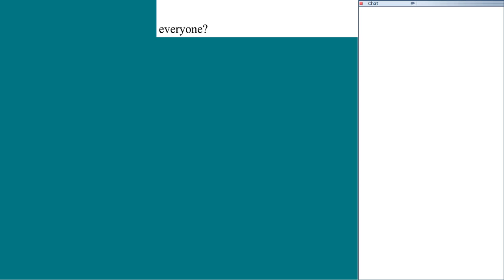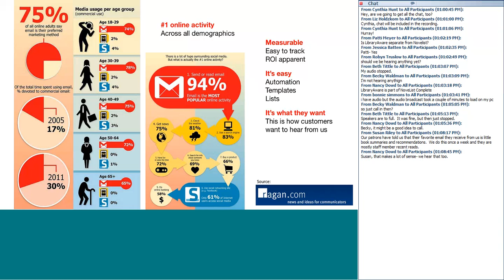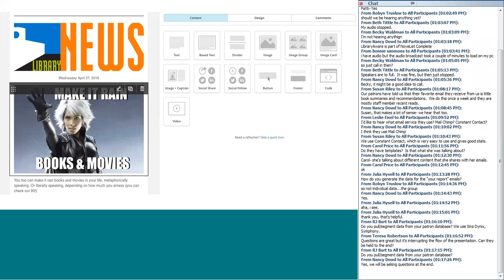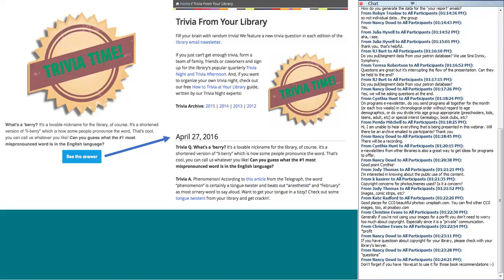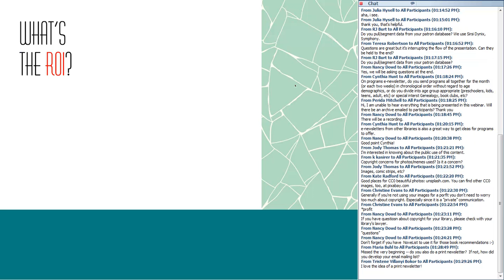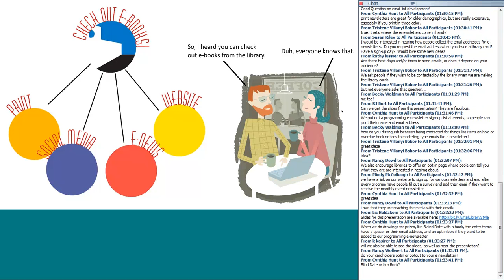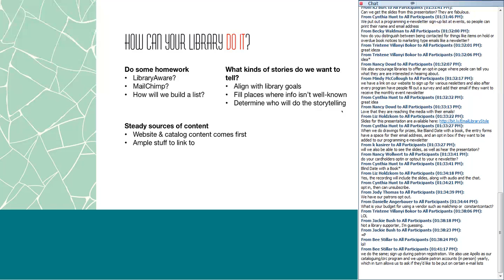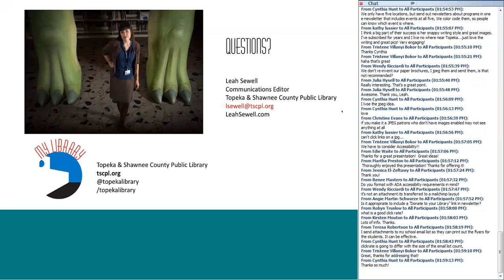Shoot Me an Email, Library Style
In a contemporary climate of ad bombardment via too many social media and digital platforms to count, it can be a struggle for library marketers to cut through all the noise. But the solution is actually simple: If you want to communicate a message to your customers, just shoot them an email.

Leah will discuss the Topeka and Shawnee County Public Library’s special brand of e-newsletter communication, how it reaches thousands of customers, drives waves of website visitors and attracts the attention of the press, all in one fell swoop, and on practically no budget.

Learn how to compose impossible-to-resist subject lines, what kind of content makes for fun email communication and how to give your customers yet another valuable, enriching interaction with their library through the simple magic of an email in the inbox.

Featuring Leah Sewell, Topeka and Shawnee County Public Library; Nancy Dowd, LibraryAware.